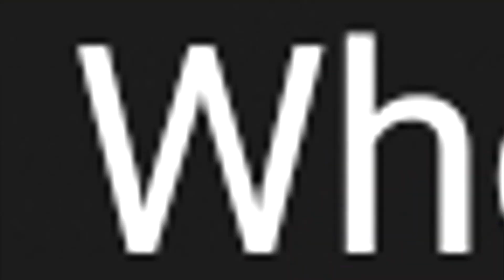¡HULK VS ABOMINATION! Hulkbuster y FINAL BOSS | Marvel´s Avengers Beta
Beta COMPLETA de Marvel´s Avengers / Hulk vs Abomination / Hulkbuster / Kamala Khan - Ms Marvel / Mision Final - Final Boss / Memes y más!

JUEGO la BETA de MARVEL´S AVENGERS | Taskmaster Final Boss

¡BRUTAL FILTRACIÓN de LOKI! Trailer Final Black Widow, Kang el Conquistador y más

► Sígueme BROU!